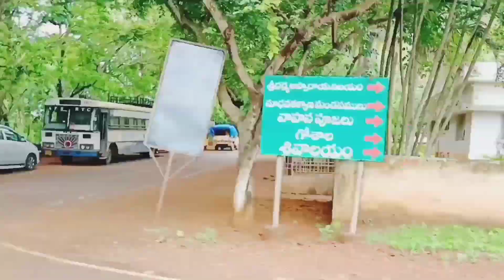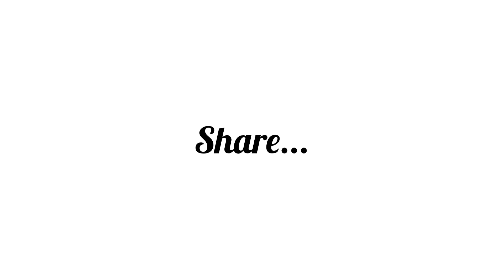A Visit To Dwaraka Thirumala/Marvellousmaguva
Visiting Chinna Tirupathi // My First Daily Vlog//చిన్న తిరుపతి వేంకటేశ్వర స్వామి//